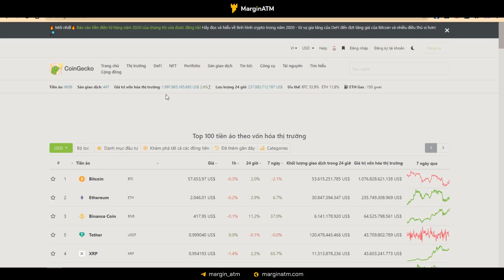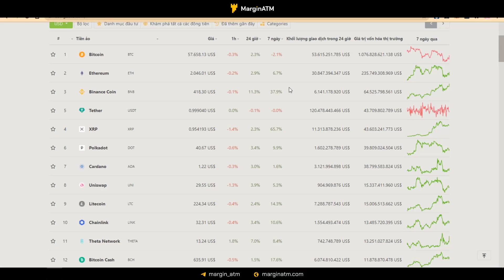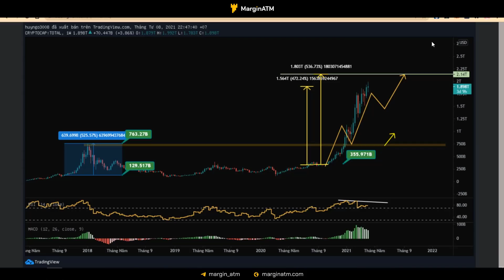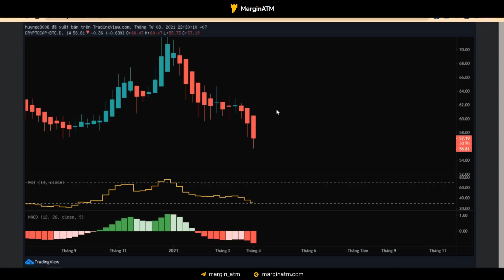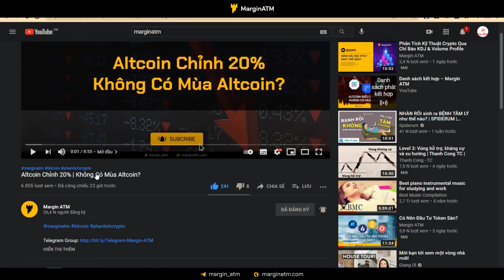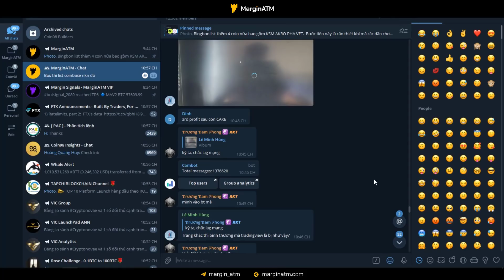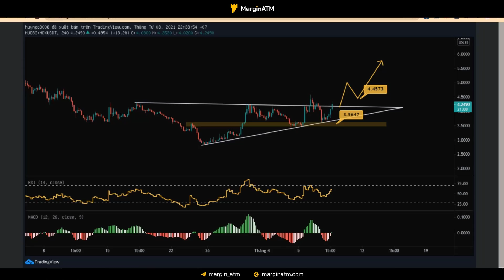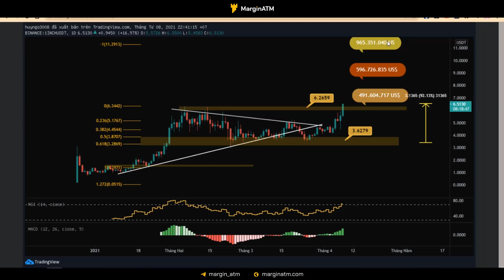Hiện Tại Kịch Bản Altcoin Có Còn Tốt?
Hiện tại Trend HecoChain sắp tới sẽ theo sau Binance Smart Chain. Liệu MDX có pump theo & Tình hình Altcoin có khả quan không?

TIMESTAMPS:
00:00​ Mở đầu
01:05 Tình hình thị trường
02:30 Thị phần BTC
03:45 Vốn hóa thị trường
06:40 BNB
07:40 MDX
10:35 1INCH